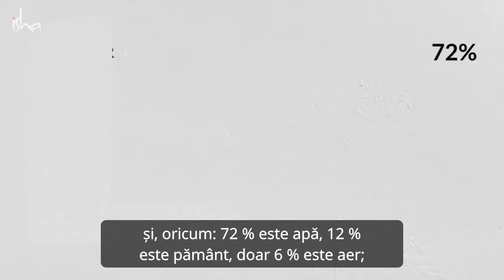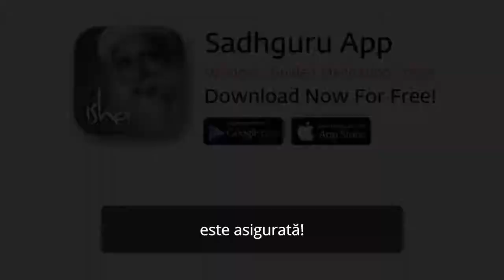5 Recomandări pentru a ți Purifica în Mod Natural Corpul la Tine Acasă - Sadhguru